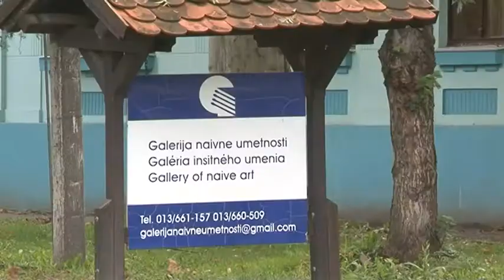Prva samostalna izložba Marine Petrik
Prva samostalna izložba Marine Petrik biće organizovana krajem ove nedelje u Galeriji naivne umetnosti u Kovačici. Izložba će početi u 19h. O trenutnoj postavci i o nastupajućoj izložbi, govorila je kustos GNU Ana Žolnaj Barca.